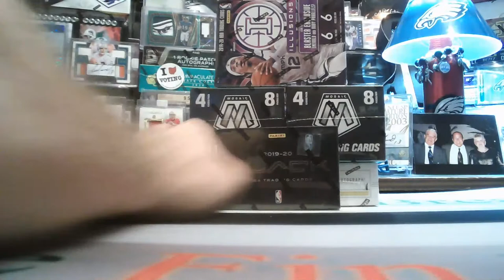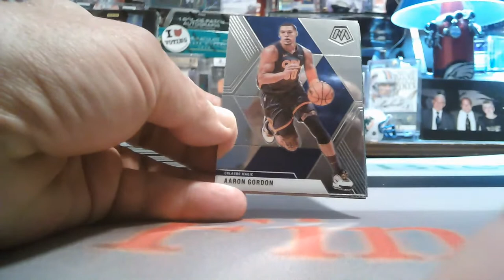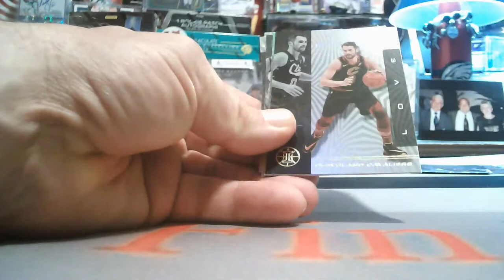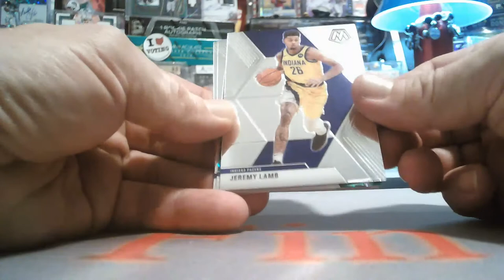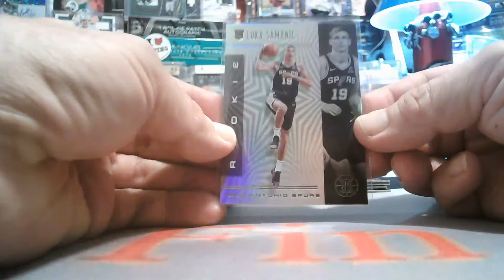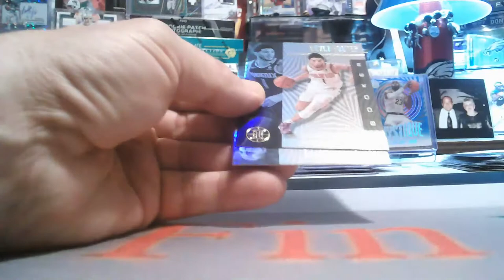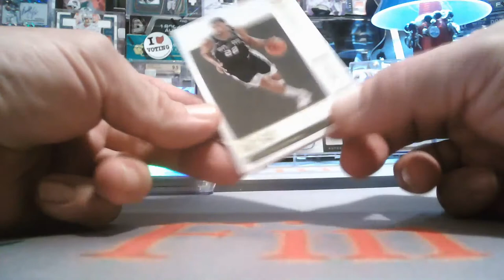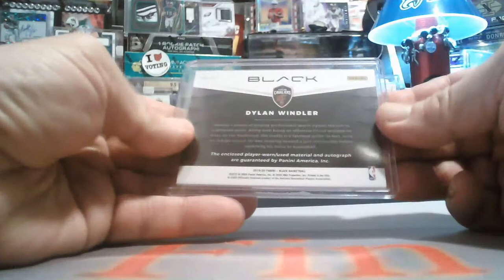11/27/2020 EBAY #1 5-BOX 2019-20 ENCASED-BLACK-MOSAIC MIXER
11/27/2020 EBAY #1  5-BOX 2019-20 ENCASED-BLACK-MOSAIC MIXER